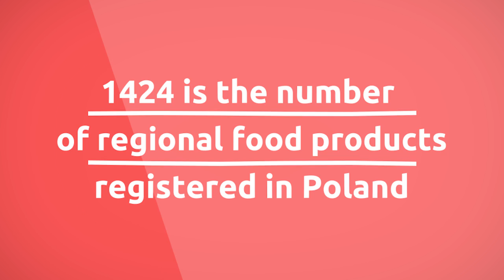Polish "Golden Goat Farm"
Pure & Eco "Golden Goat Farm" in Poland. Certificated, home made goat cheeses. Visiting this farm can be a part of your polish gourmet vacations with The Culinary Travel Bureau.
Produced by Plywaczewski.mobi